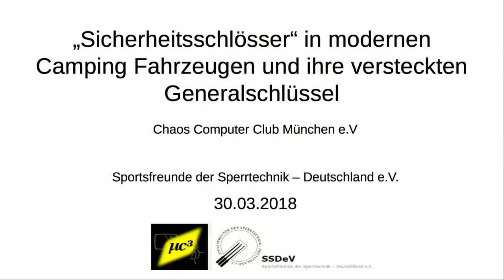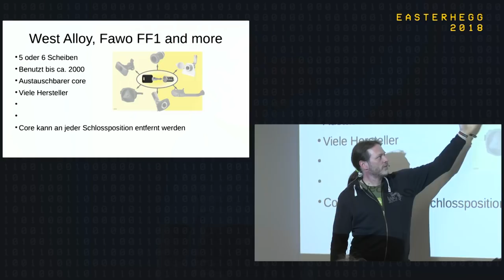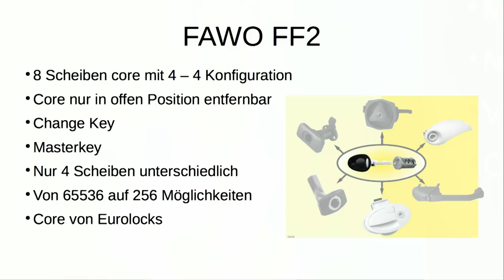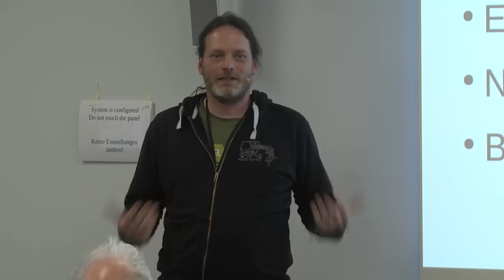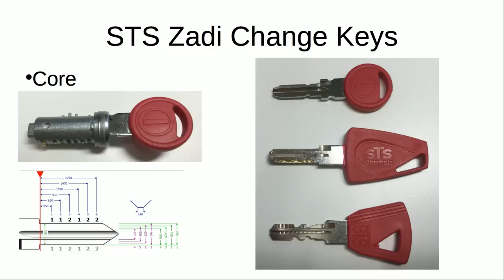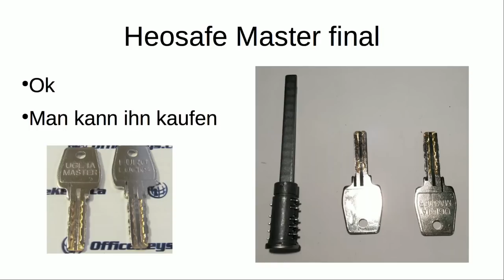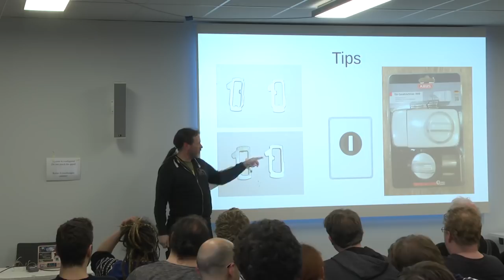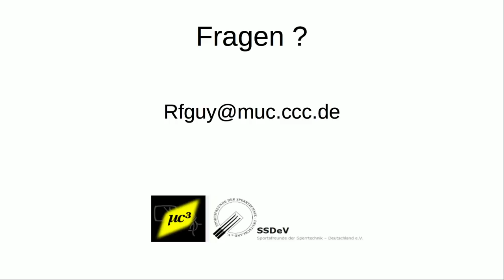Easterhegg 2018 - "Sicherheitschlösser" in Campingfahrzeugen und ihre versteckten Generalschlüssel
In moderenen Campingfahrzeugen gibt einen Schlüssel für alles, wie sicher sind diese Systeme, was sind Ihre Schwachstellen. Gibt es da etwa noch weitere Öffennungsmöglichkeiten und etwa jeder Händler einen Schlüssel.

Ein Überblick was sich die Fahrzeughersteller, oder besser gesagt die Fahrzeugzulieferer sich so einfallen lassen. Die Bequemlichkeit einen Schlüssel für alles zu haben hat auch erhebliche Nachteile. Die Untersuchung der verschiedenen Systeme hat versteckte Haupschlüssel zum Vorschein gebracht. Wie einfach ist es sich anhand des Schlosses einen Hauptschlüssel für alle Fahrzeuge zu machen. Was bringen Nachrüstschlösser, ist dort ähnlich ? Weitere Tips zu Vorgehensweise um das abzustellen.

RFguy